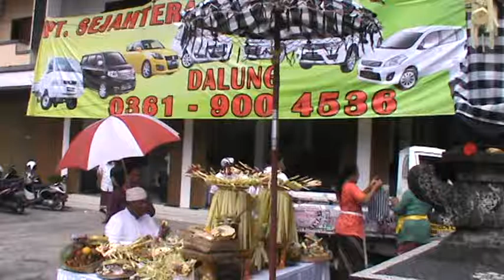SUZUKI DALUNG PART2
channel saya ini berisikan informasi penting terkini dari otomotive maupun club otomotive yang mengerakan pasar ekonomi dan pelaku berkendaraan di areal BALI dan sekitarnya , semoga content ini bermanfaat.
memberikan informasi terupdate otomotive dan kegiatan kegiatan kami sebagai anggota club dan pelaku otomotive merupakan trent saat ini di Bali mohon di ambil positive nya dan tetap selalu berkarya sebagai insan otomotive yang cerdas dan pintar.
semakin berkembangnya otomotive dengan beberapa atpm saling bersaing dalam mengeluarkan produk dan type terbaru membuat seluruh penggemar otomotive menjadi bingung untuk memilih tunggangan terbarunya sehingga semoga chanel ini bermaafaat untuk pemilihan produk yang akan menjadi pendamping perjalanan anda dan tidak terjadi penyesalan di belakang hari.
wahai penggemar otomotive dan pelaku pasar mohon memberikan masukan terhadap channel ini sehingga memberikan petunjuk yang positive dan membangun sehingga timbul hubungan yang sinergi dan berdampak baik sesama pemakai kendaraan baru dan teman teman club mengupgrade kendaraannya sehingga tidak menimbulkan penyesalan kedepannya .
salam otomotive.
satu aspal.